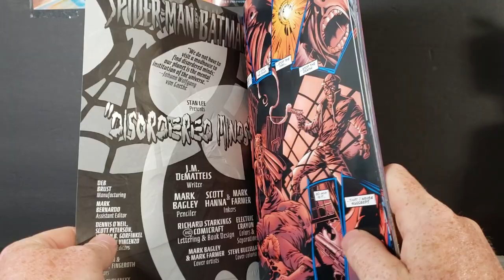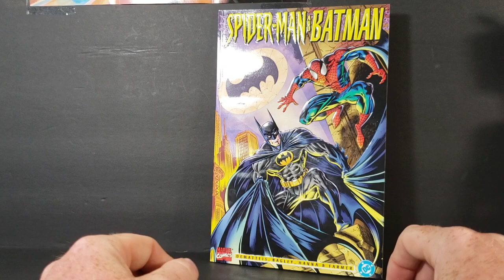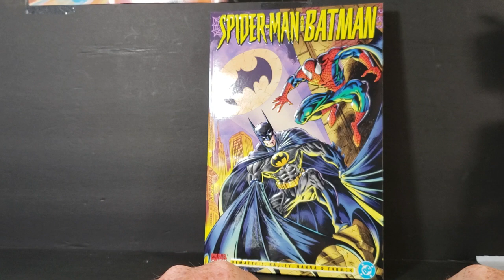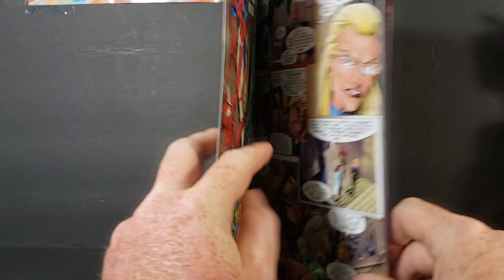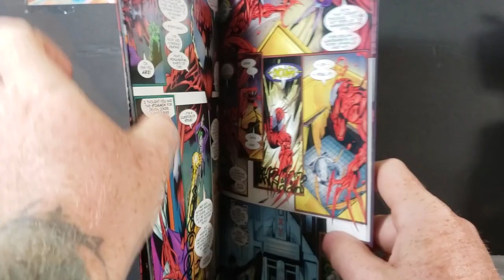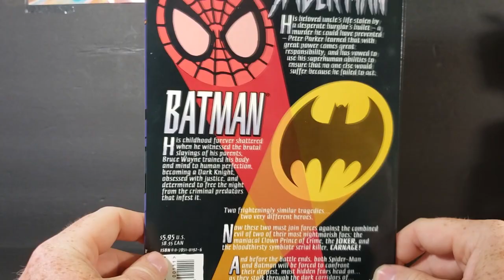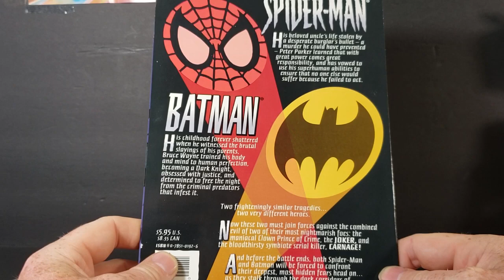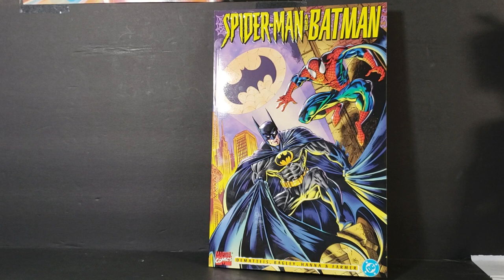Spider-Man and Batman: Disordered Minds Comic Book Review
This Video is NOT made for kids, This video is for adult collectors Spider-Man and Batman: Disordered Minds Comic Book Review
The Joker and Carnage meet when behavioral psychiatrist Cassandra Briar attempts to use the two killers as tests for a chip that will 'lobotomise' their homicidal instincts. The Carnage symbiote neutralizes Kasady's chip after it is implanted, with Kasady pretending that the chip had worked so that he could meet the Joker. After Carnage removes Joker's chip, the two's mutual psychoses lead them into a brief alliance before their differing methods of murder cause a clash. The Joker tries to kill Carnage with a bomb, but Carnage drapes a piece of symbiote over a corpse to fake his death. Batman and Spider-Man uncover the trick, and Batman is subsequently engulfed in Carnage's symbiote tendrils. Carnage proposes to kill Batman, but the Joker threatens to set off a bomb to destroy Gotham, himself and Carnage, rather than see Carnage kill Batman. As Batman battles Carnage, Spider-Man follows the Joker. The Joker defiantly dares Spider-Man to kill him, however, and Spider-Man is unable to stoop to his level, electing instead to apprehend the Joker in classic hero style.